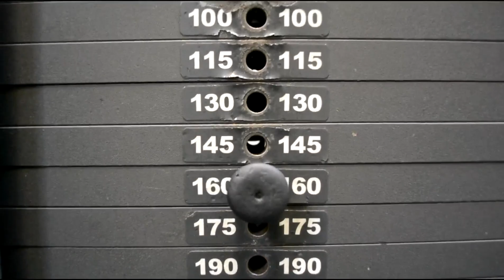Бицепс+Трицепс, ТРЕНИНГ НАТУРАЛА!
1:20 Приседания
2:00 Приседания со штангой на груди
2:50 Советы ,объяснения
3:18 Запрыгивания на платформу
3:35 Советы
3:55 Жим штанги лежа узким хватом
4:40 Подъем штанги на бицепс
5:50 Советы
6:33 Упражнение хаммер
7:15 Объяснения
7:48 Разгибание руки из за головы
ДРУЗЬЯ! Перед тем как задать вопрос, проверьте, нет ли на него ответа в моей группе или на моем канале Не пропускайте бесплатные вэбинары на тему ТРЕНИРОВОК и ПИТАНИЯ! Также веду платные персональные ОНЛАЙН консультации! В любом случае стараюсь ответить всем!
Егор Рубанов, тренинг натурала, как накачать руки натуралу, бицепс и трицепс натурала,